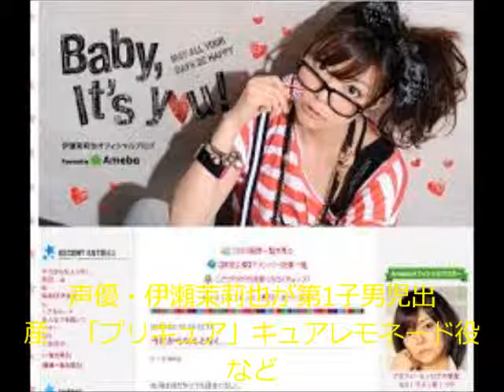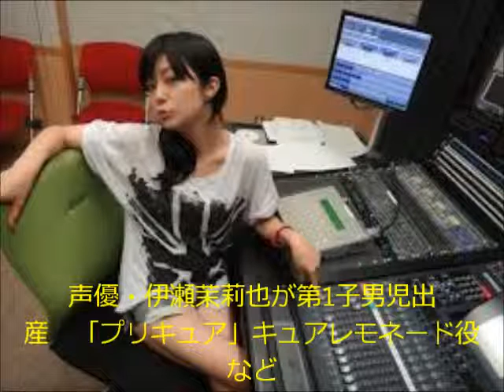声優・伊瀬茉莉也が第1子男児出産 「プリキュア」キュアレモネード役など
動画で解説しています！